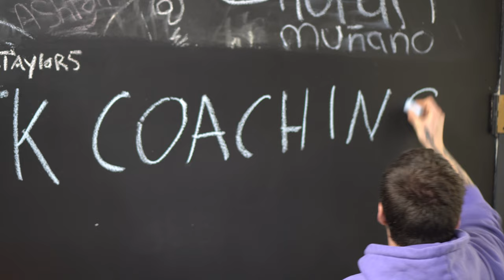Peak Week für die Arnold Classic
In dem erstem Video der Arnold Classic Reihe seht ihr das Vorgehen der Peak Week von Henri, Trainingseinblicke, viele Profis & Tipps zum Farbe machen vor dem Wettkampf.

Mein Instagram: @stefanpatrickkaiser
Unser Athleten-Account: @5kathletes
Henri's Instagram: @henri_wenger
Bei Interesse an Coaching oder Posing-Training:
Melde dich gern in Instagram bei mir und lass uns in einem persönlichen, unverbindlichen Telefonat herausfinden wie ich dir helfen kann.

bekommst du die besten Supplements -15% günstiger unserem Code "5KCOACHING" und du unterstützt diesen Kanal :)